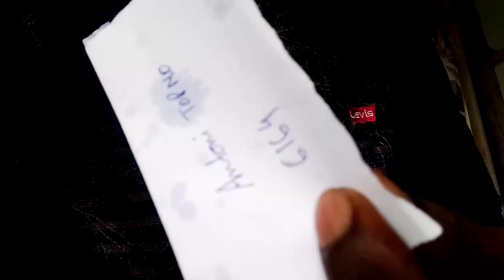মোৰ Corona Test | 7 positive case in Pengaree | Assam corona positive cases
Corona test
6 positive case in pengaree
Assam corona positive cases

Be safe & secure
Use mask
Use boiled water